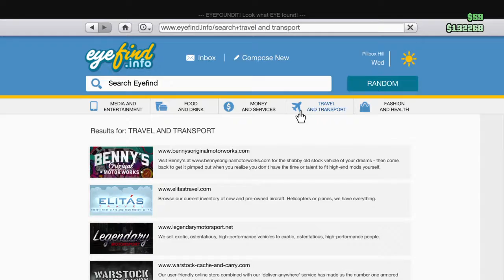Grand Theft Auto V_20190217213946